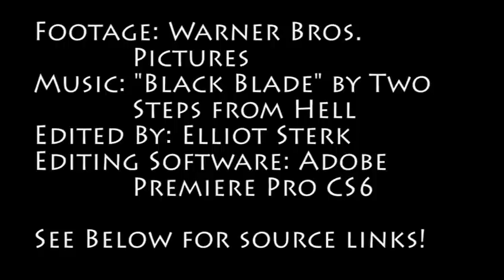300: Rise of an Empire - Fan Trailer - Two Steps from Hell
A fan made trailer for the next chapter in the blockbuster "300." "300: Rise of an Empire" pits Themistokles against the massive invading Persian forces led by mortal-turned-god Xerxes, and Artemesia, vengeful commander of the Persian navy.

I love to read comments, so if you have something to say, say it :D

THIS VIDEO WAS CREATED FOR YOUR ENTERTAINMENT. NO PROFITS WERE DERIVED FROM ITS PUBLICITY. ALL MATERIALS ARE COPYRIGHTED.